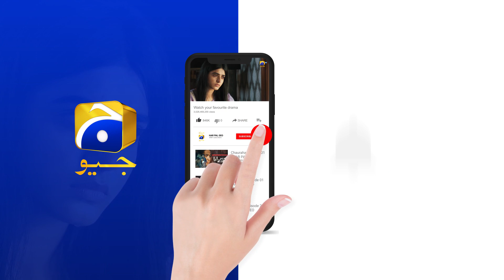Inaam-e-Mohabbat Episode 27 | 𝐁𝐞𝐬𝐭 𝐒𝐜𝐞𝐧𝐞 𝟎𝟐 | Haroon Shahid | Nazish Jahangir | HAR PAL GEO